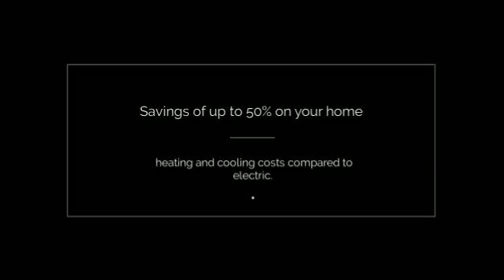Split System Heat Pumps. (Heating and Air Conditioning).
Split System Heat Pumps. The Impact of Your Ductless Mini Splits. With a ductless mini split system, you’ll live more comfortably in a more energy-efficient home.